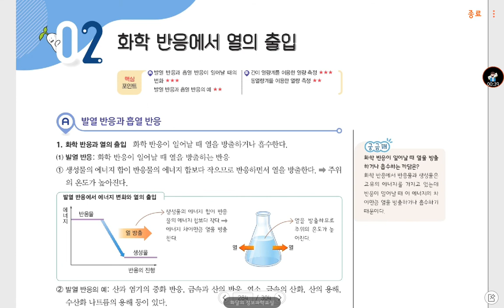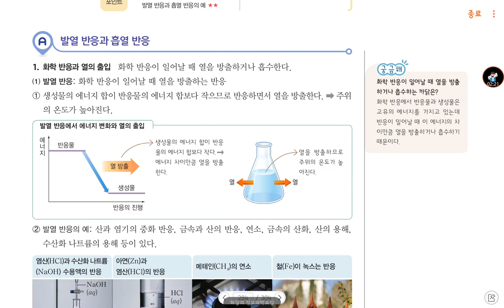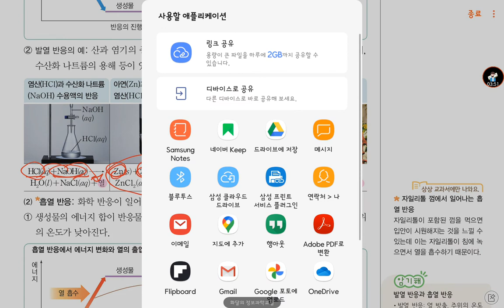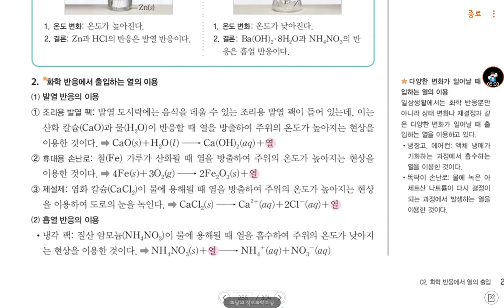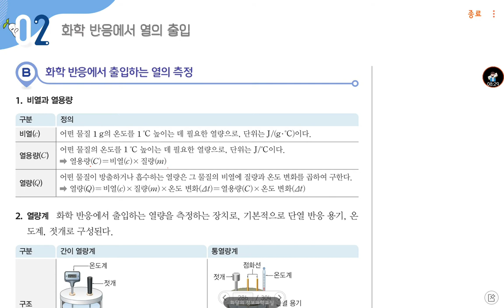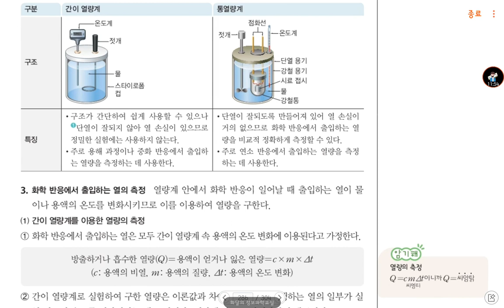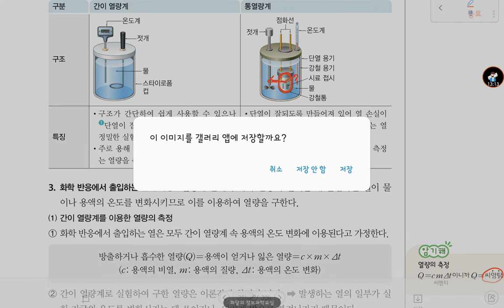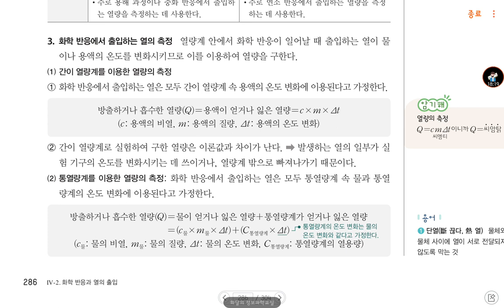18강. 4_2_03. 화학 반응에서 출입하는 열의 측정